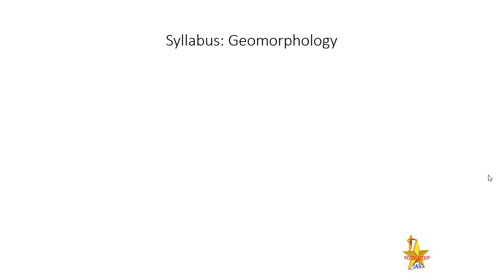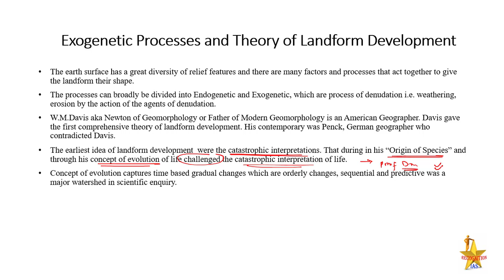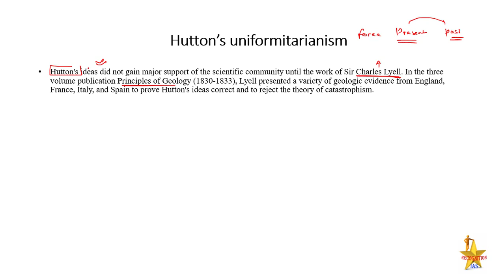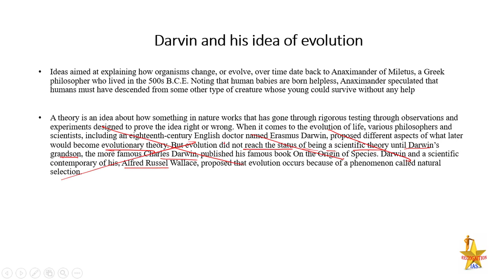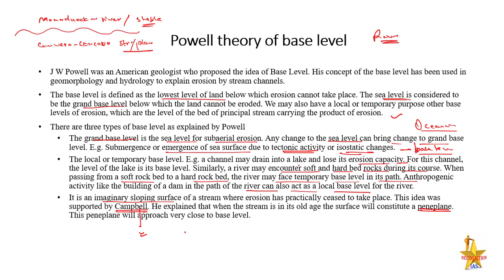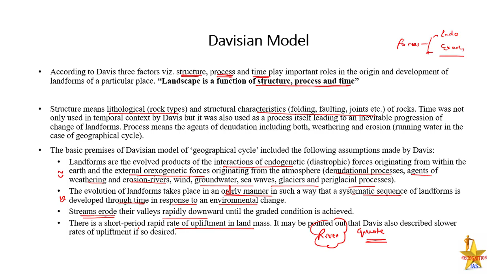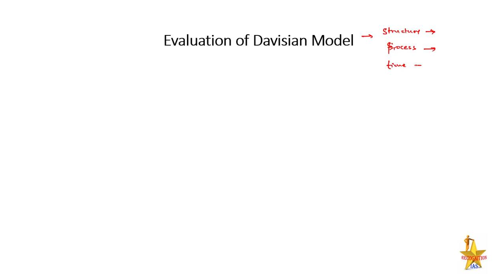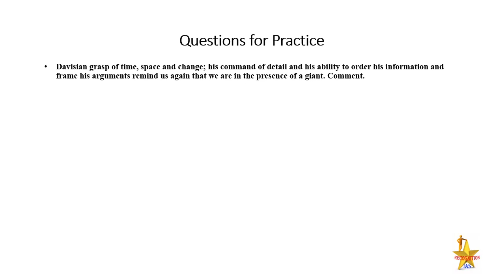Geographical Optional Lecture Series(L08): Paper1- Geomorphology- Cycle of Erosion, Davis, Hutton...